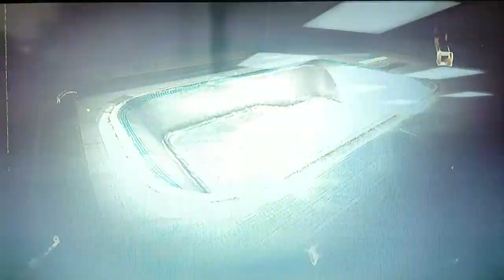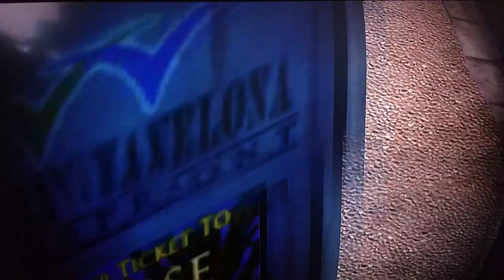Let's Play Skate 2 Part 2: Finding All 7 Pools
Let's play EA Skate 2
This is a redo of the entire EA Skate series in which every game will be played in order from 1 to 3.
Part 2: Finding all 7 pools to skate for Thrasher challenges.